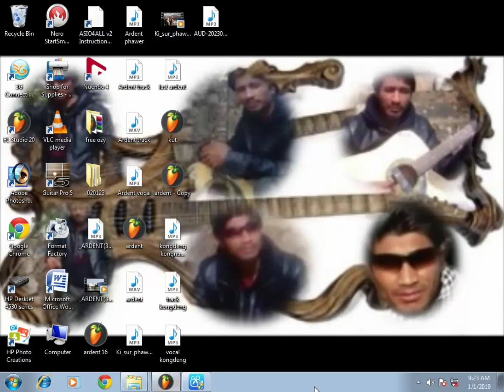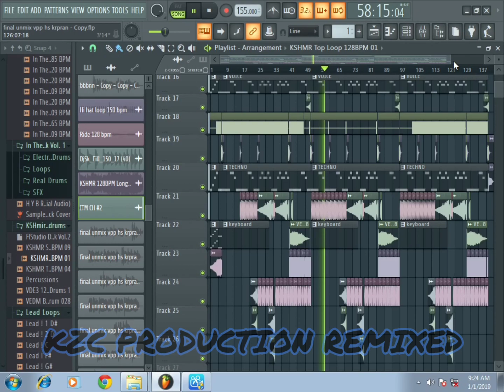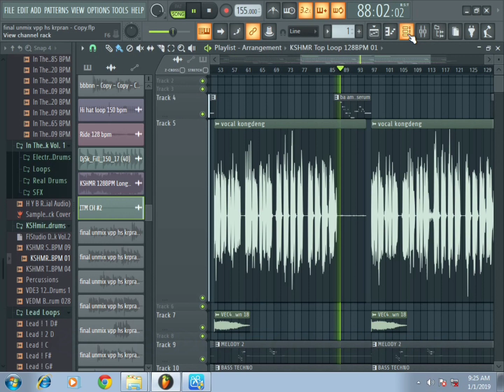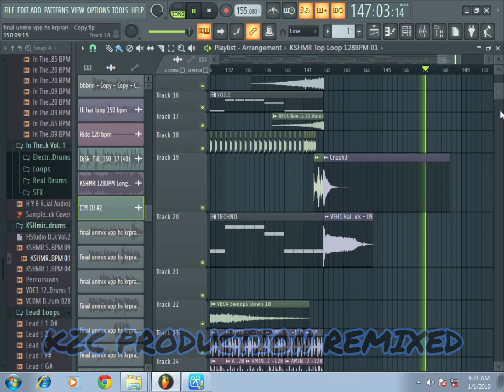V.P.P Hit Song By S.F.Mylliemngap //Kongdeng Kongnah // KZC Remixed // 🤗